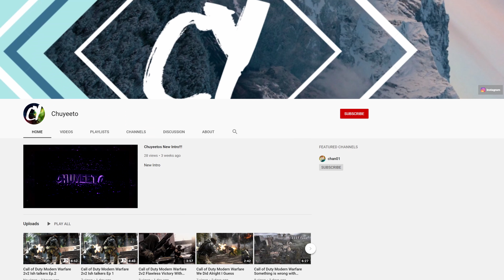Escape From Tarkov F#$K Reshala